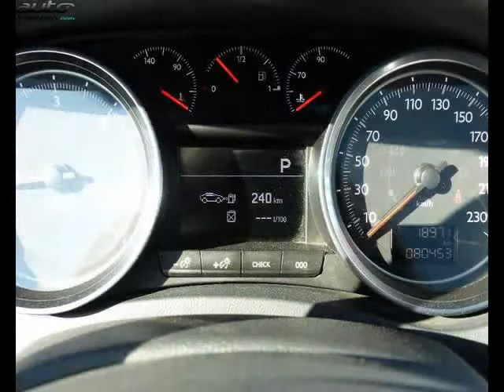Peugeot 508 sw occasion visible à Le bouscat présentée par Cap ouest auto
Cette Peugeot 508 sw occasion disponible à Le bouscat dans le 33 est mise en vente par Cap ouest auto - 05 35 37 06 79 - tous les détails sont